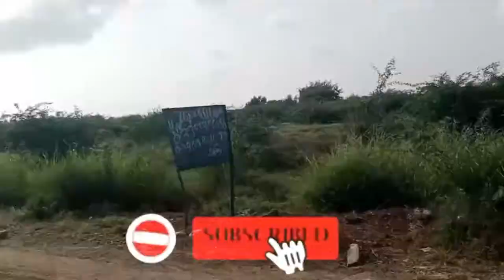A Visit to Gaddani Beach || گڈانی کی سیر || By Siddique, Aqeel & Obaid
A Salam friends how are you? Friends it is our first vlog that made in Gaddani Beach and show all the way to Gaddani Beach from Malir Karachi. Hope you will enjoy.